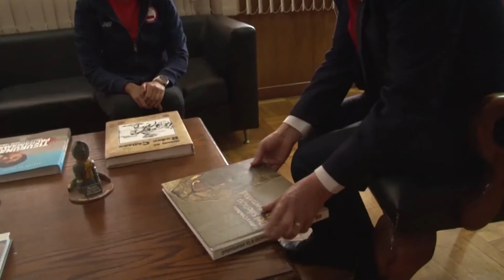NOTIVISION 27 NOVIEMBRE 2020: Nadadora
• La “Sirena de Hielo” , Bárbara Hernández, destacada deportista nacional, pedirá permiso a la Pachamama para nadar en el Lago Chungará